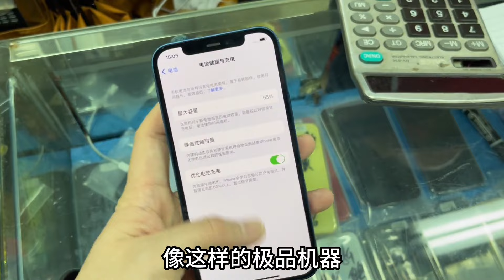苹果港版双卡在中国深圳华强北是什么拿货行情？大量精品纯原随便挑选。